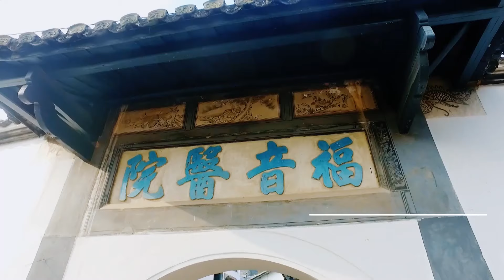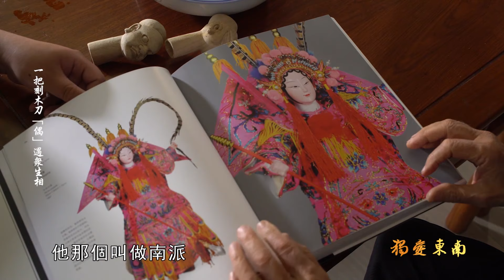2019.08.13《獨愛東南》木偶雕刻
《獨愛東南》是壹檔展現福建地區風土民情、產經發展、城市形象等全方面的綜合性紀實節目；用積極、善意、溫暖的觀點解讀八閩文化，拉近世界與福建的距離。